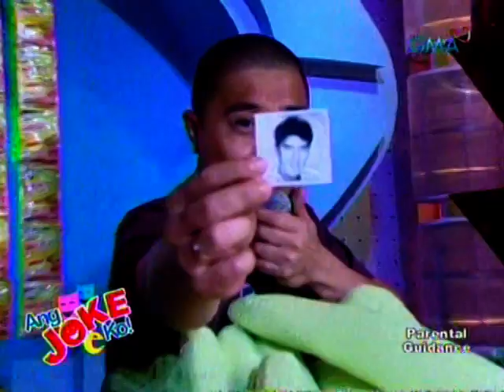Vic's Pics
Tito, Vic & Joey